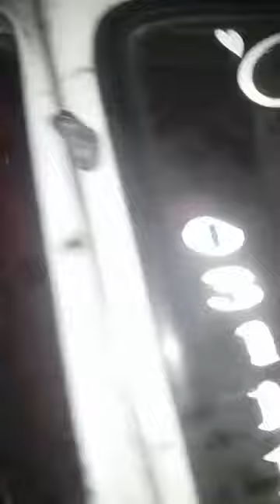Ibrahim drive cary dabba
My cute son Ibrahim. Ibrahim very cute and naughty baby.ibrahim loved our mother and father.  When Ibrahim setting driving seat then not leave. Ibrahim loved drive because I love driving .
All in the world baby like a angle and don't angry angle

Mostly to say if baby crying then loved baby